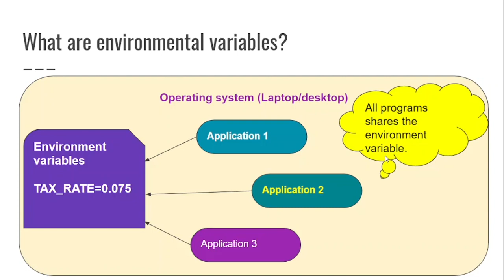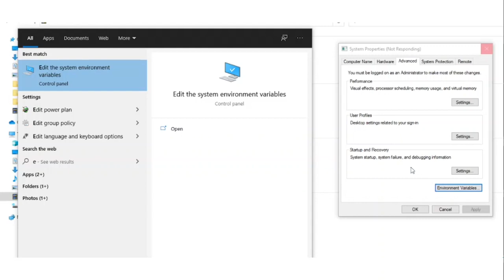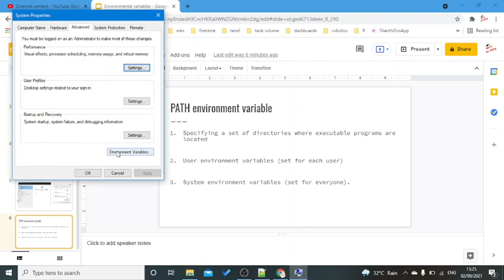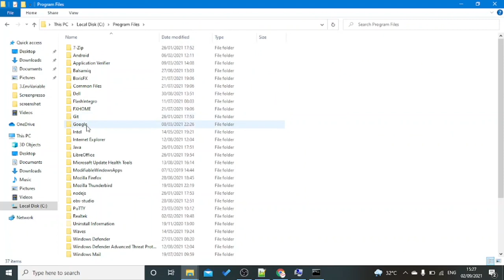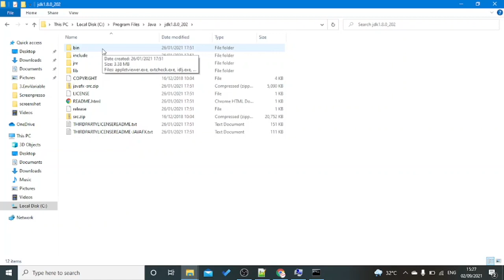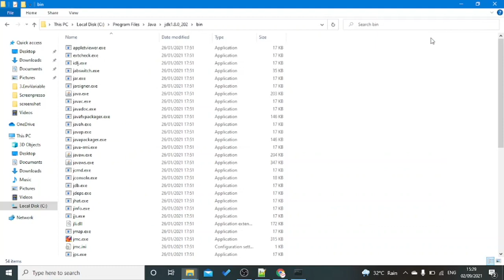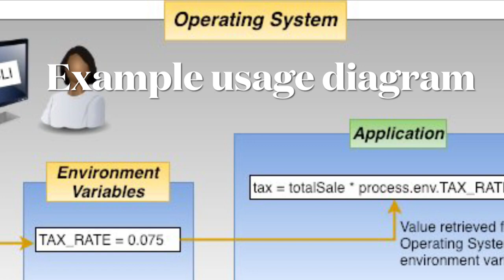What are Environment Variables in Tamil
In this video, I am explaining What are Environment Variables, and how do I use them , with some real world examples to make you understand the purpose in Tamil.

environment variable environmentvariables env csprointamil environmentalvariables For development laptop with decent configuration , please checkout this product For economical laptop for development and learning purpose(students and beginners), please check out this product \n